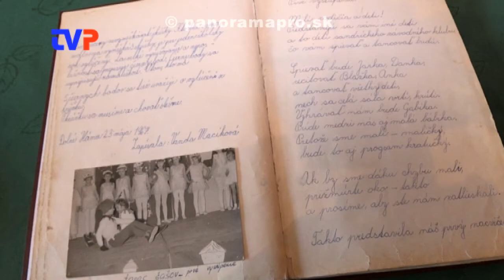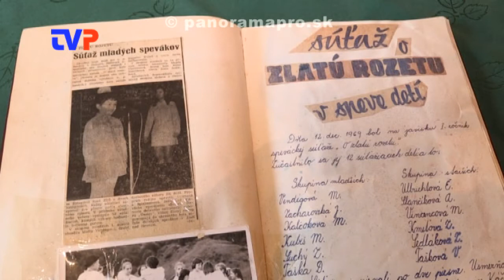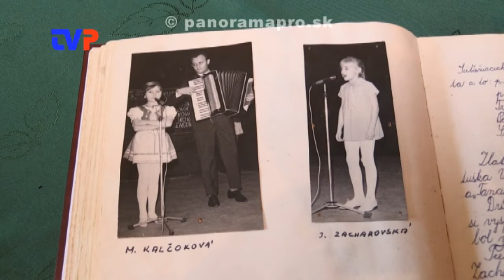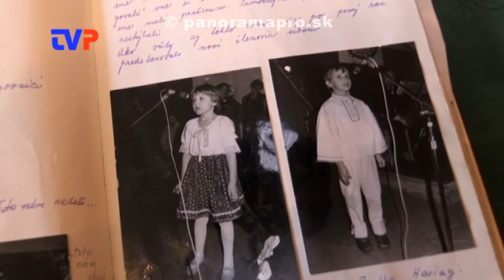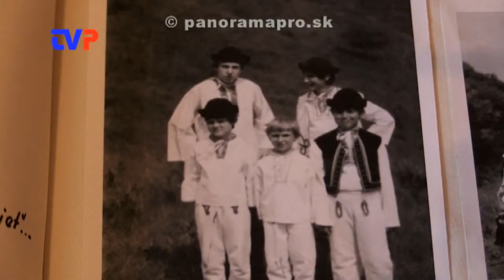50 rokov súboru Úsmev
Rozhovor so zakladateľkami detského tanečného súboru v Hodruši - Hámroch.